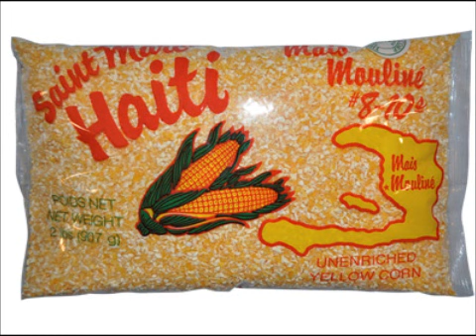Bossa Combo - Chere Madame[1982]